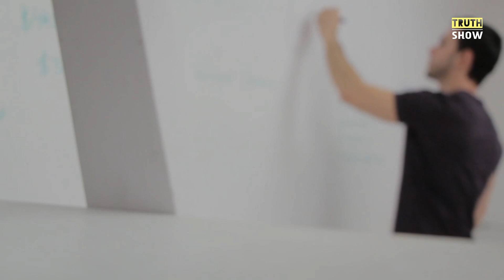10 Signs You're Actually a Genius | The Truth Show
Kia Ap Aqalmand Hain? 10 Signs You're Actually a Genius | The Truth Show